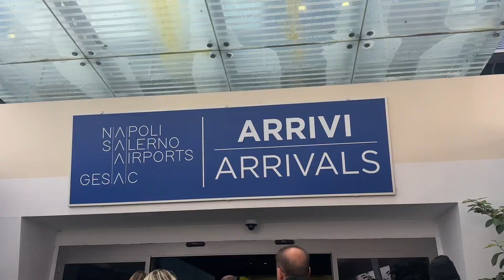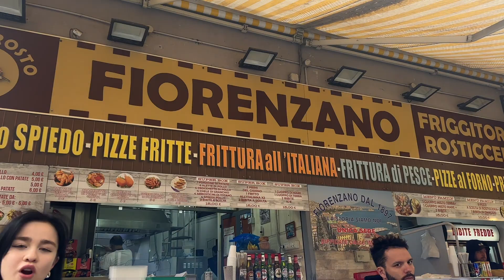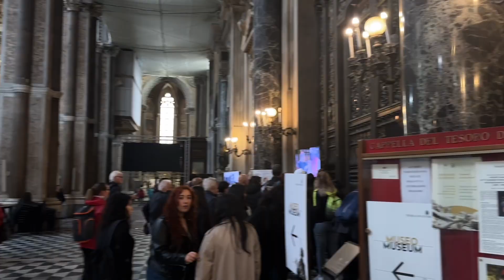Kimie in Naples, Italy - Travel Vlog | What to Do, See, & Eat in Napoli! 🇮🇹🤍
My birthday trip to Naples italy!!1